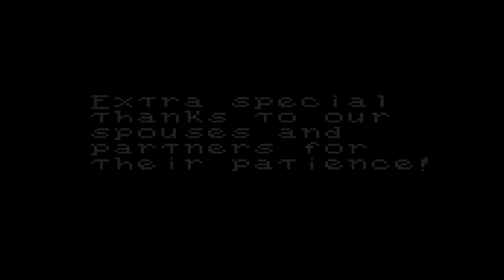Lets play Magi-Nation Live Stream - Part 5 [Final]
Welcome to the world of Magi-Nation.